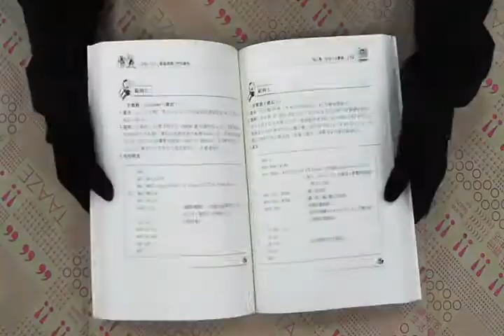TAAZE｜8051微算機入門與實作 二手書書況 957512216X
TAAZE｜讀冊生活網路書店「8051微算機入門與實作」，找二手書請至